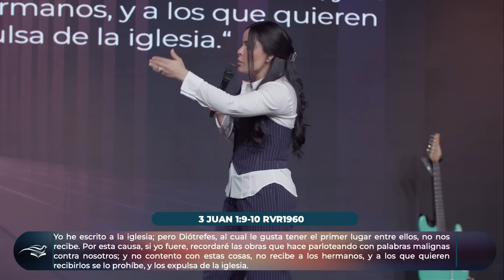TODO LO QUE TIENES ES GRACIAS A DIOS - Pastora Yesenia Then